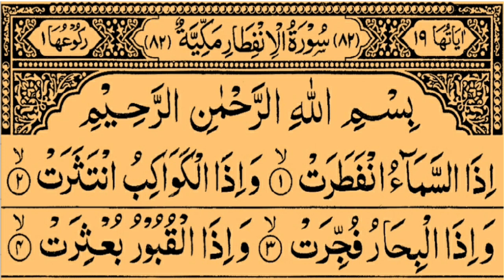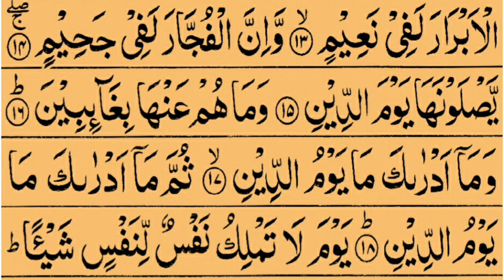Surah Infitar - Khubsurat Tilawat - Abdullah - Quran Aur Dua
Dosto

Aaj Ki Is Video Me Surah Al Infitar Ki Khubsurat Tilawat Ko Bataya Gaya Hai. Surah Infitar Khubsurat Tilawat Abdullah.